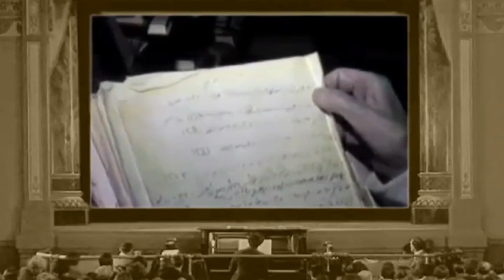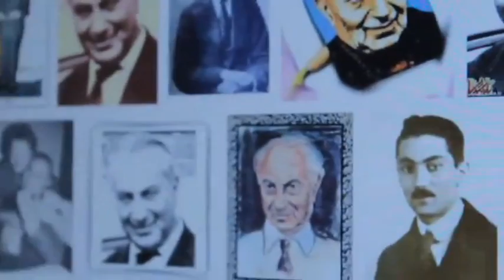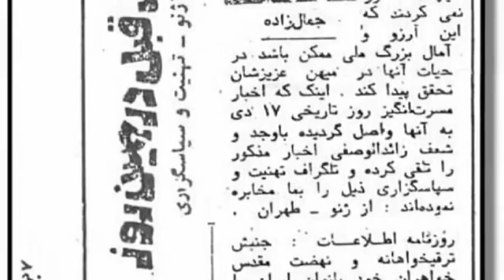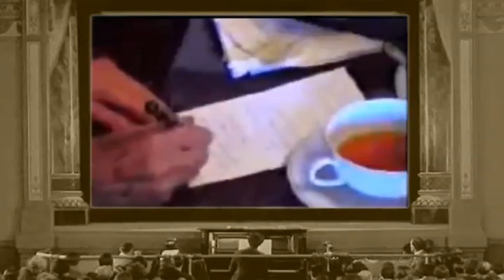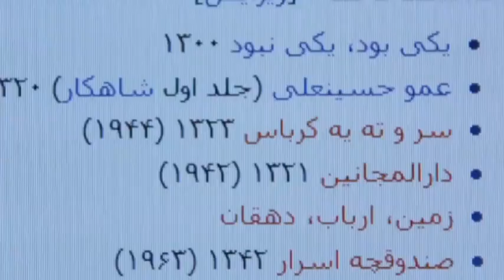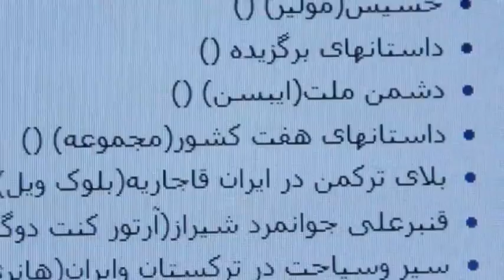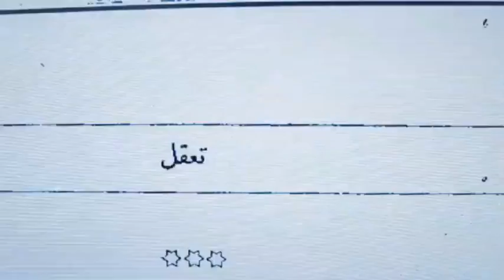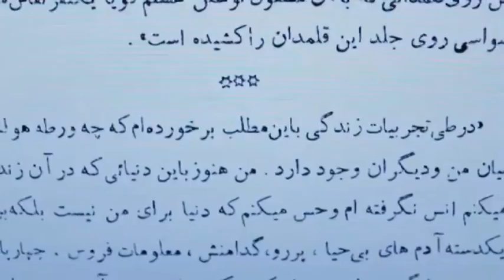تلویزیون ایران فردا - قلم فرسایان پنجشنبه ۱ اسفند - محمدعلی جمال‌زاده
محمدعلی جمال‌زاده نویسنده و مترجم معاصر ایرانی است. او را پدر داستان کوتاه زبان فارسی و آغازگر سبک واقع‌گرایی در ادبیات فارسی می‌دانند. او نخستین مجموعهٔ داستان‌های کوتاه ایرانی را با عنوان یکی بود، یکی نبود در سال ۱۳۰۰ خورشیدی در برلین منتشر ساخت. داستان‌های وی انتقادی از وضع زمانه، ساده، طنزآمیز، و آکنده از ضرب‌المثل‌ها و اصطلاحات عامیانه‌است. در این قسمت از قلم فرسایان دفتر زندگانی محمدعلی جمال زاده این نویسنده گرانقدر را ورق می زنیم. با ما همراه باشید.